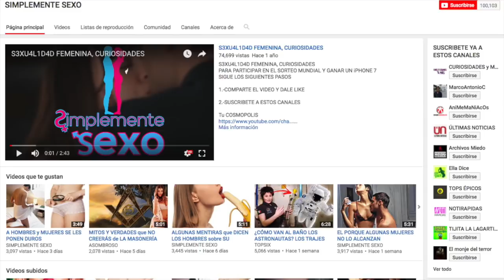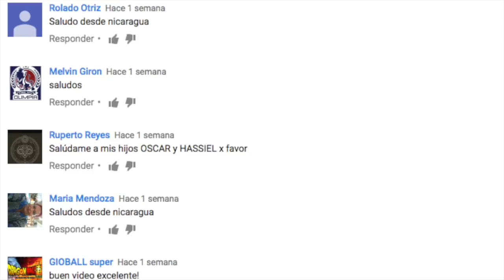LOS 6 ALIMENTOS MÁS NUTRITIVOS DEL MUNDO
KEVIN SPACEY y OTROS ACTORES que FUERON DESPEDIDOS

3.- SIGUENO EN NUESTROS FACEBOOK